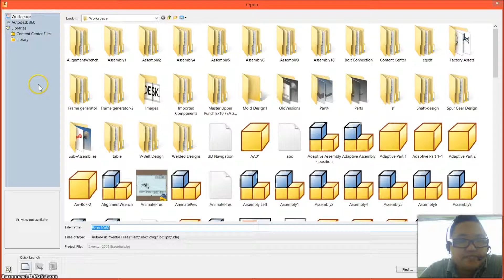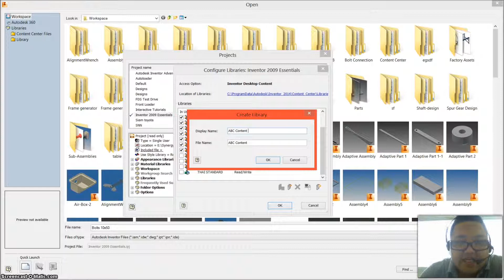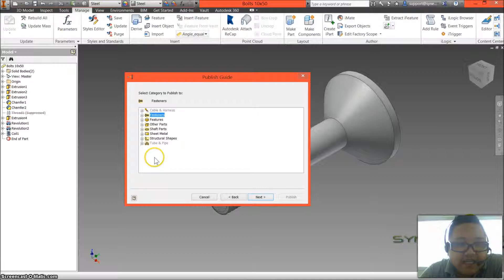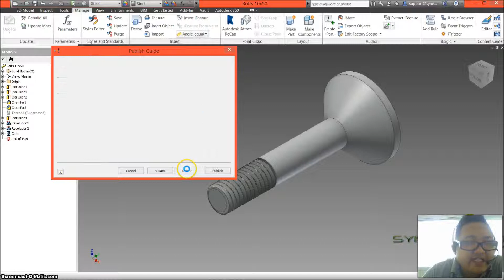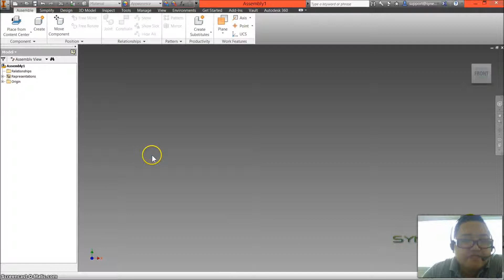TIP & TRICK Autodesk Inventor วิธีการสร้างContent LibraryและPublish Partไปไว้ในContent Center